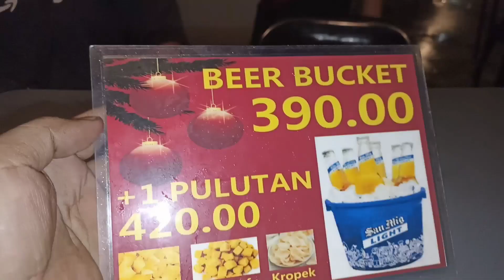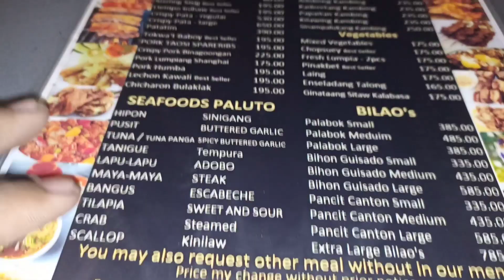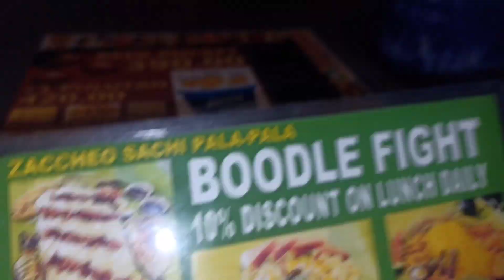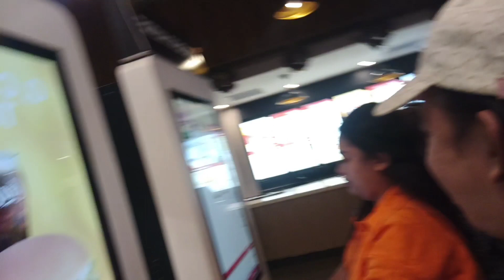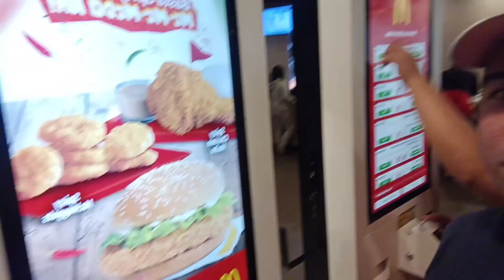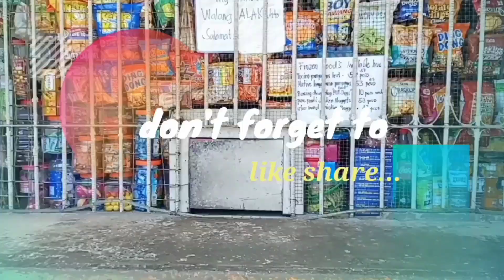MY DAILY LIFESTYLE AT SAVANO PARK NAPAKANTA NANAMAN SI MADAM BONDING WITH TITA AND PINSAN FRIENDS